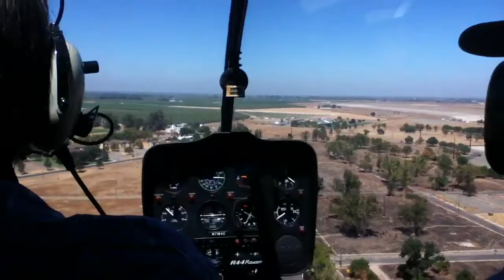Helicopter Ride 2012